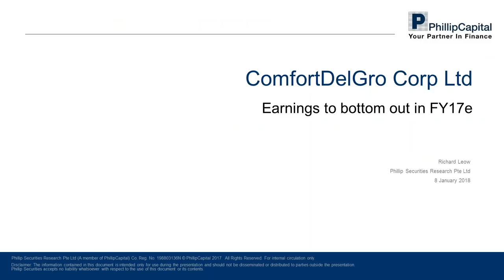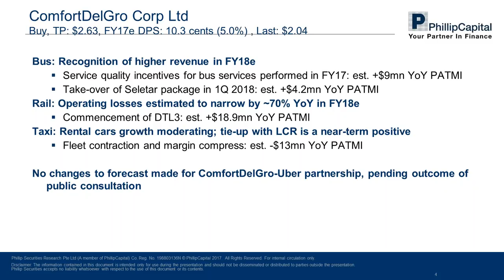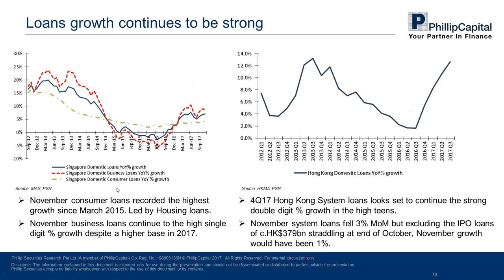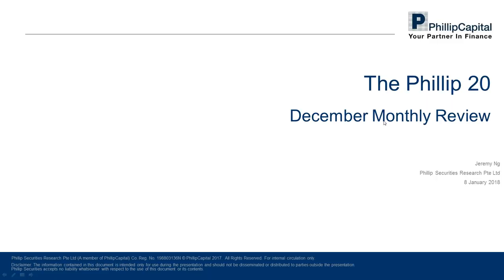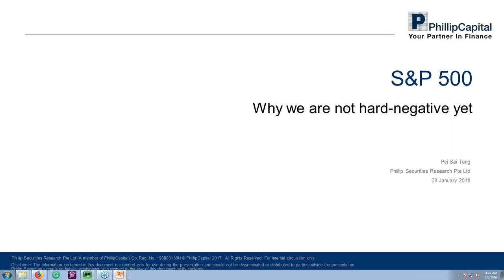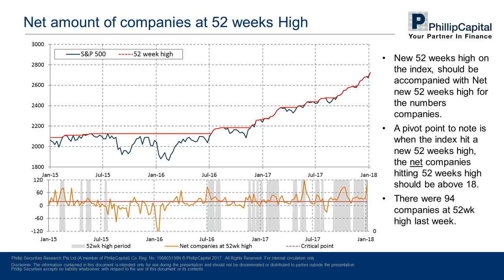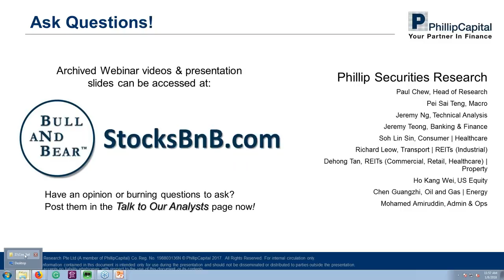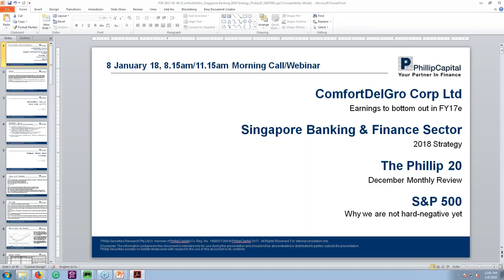Market Outlook: Banking Sector, Phillip 20 Portfolio, ComfortDelGro, S&P 500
00:15 - ComfortDelGro Corporation
06:35 - Singapore Banking Sector
16:50 - Phillip 20 Portfolio - December Review
25:50 - Our view on S&P 500